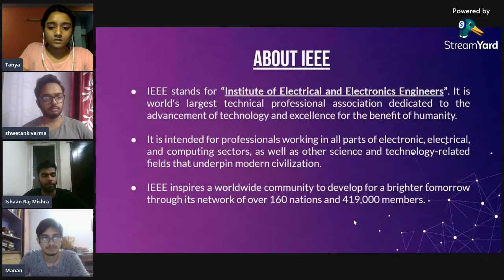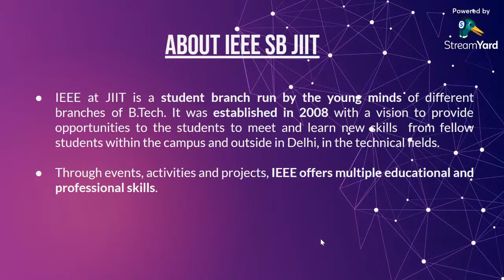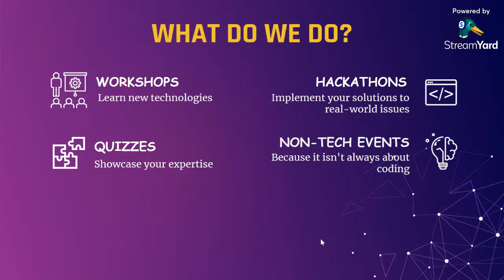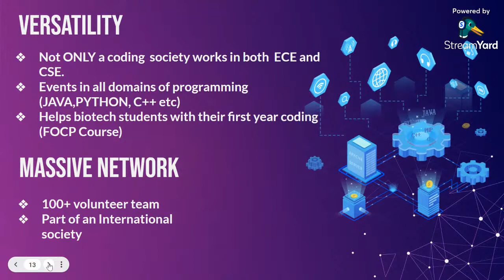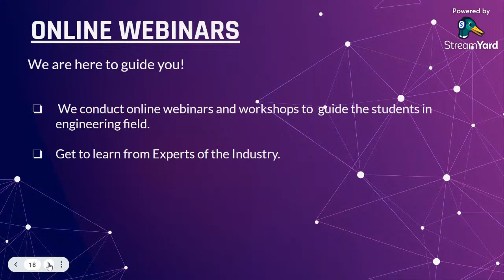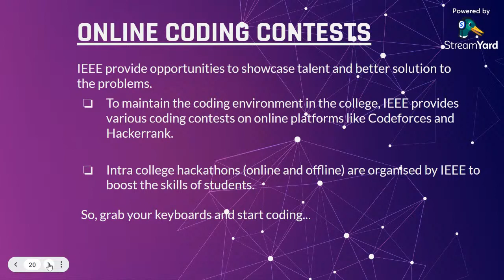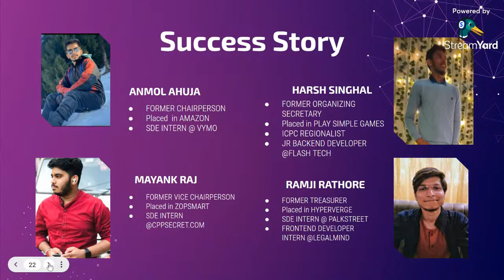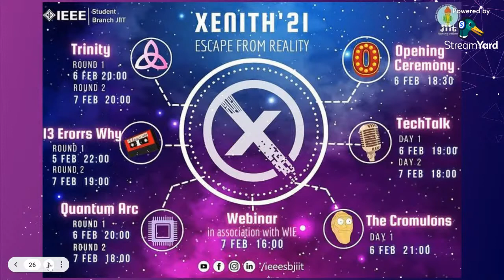IEEE Student Branch JIIT Orientation 2021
“Technology like art is a soaring exercise of the human imagination.” – Daniel Bell

Do you want to explore new ventures? Do you want a kickstart to your academics and develop great skill set?
We at IEEE Student Branch JIIT are here to help you build your perfect journey from start. From enhancing your technical skills to boosting up your confidence, shaping your personality, we will guide you through everything.

So we welcome all the freshers to the very first orientation. An interactive session where you will be able to learn a lot about technology!

So waiting to see you all virtually on 29th September at 6:30 PM.